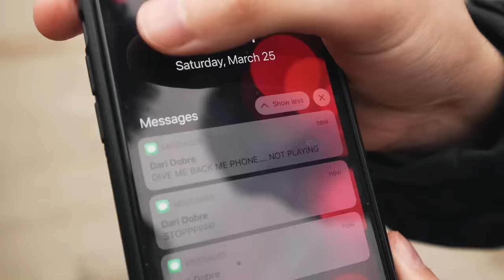I DROPPED HIS PHONE IN THE SEWER!